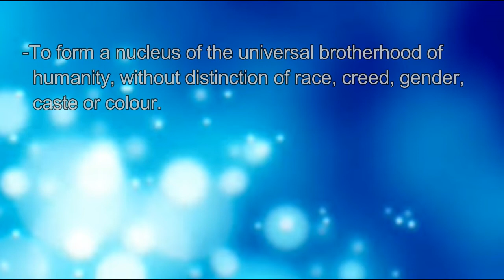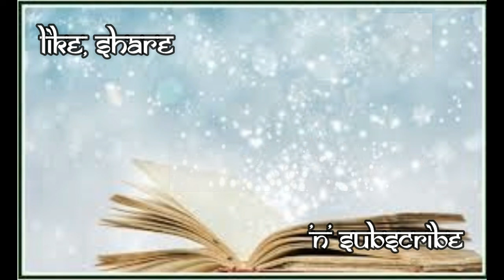key to theosophy 68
Study of The Key To Theosophy - study class 68
class Date :: 19th JUNE 2020

The Key to Theosophy is an 1889 book by Helena Blavatsky, expounding the principles of theosophy in a readable question-and-answer manner. It covers Theosophy and the Theosophical Society, Nature of the Human Being, Life After Death, Reincarnation, Kama-Loka and Devachan, the Human Mind, Practical Theosophy and the Mahatmas. The book is an introduction to Theosophical mysticism and esoteric doctrine.

A lecture by - NC Krishna